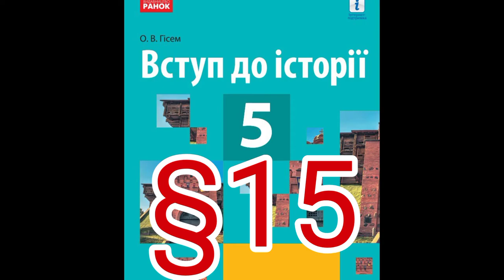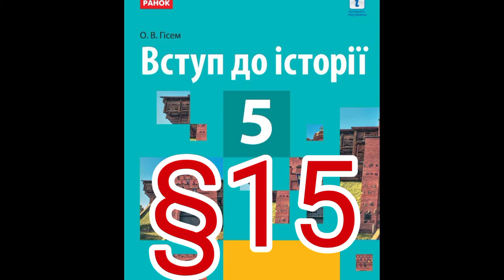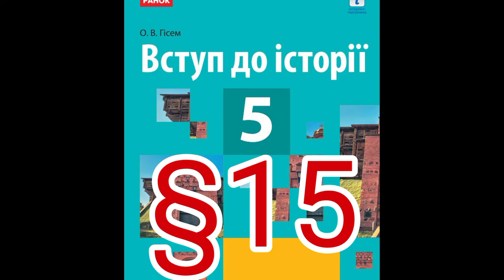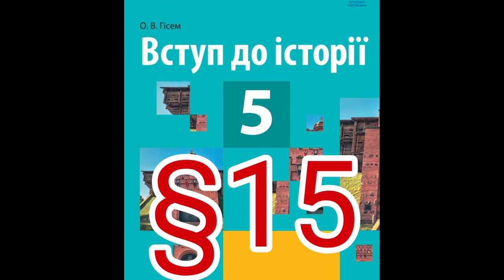15 "ПОЛІТИКА БІЛЬШОВИКІВ ЩО ДО УКРАЇНИ. ГОЛОДОМОР 1932-1933рр.//5 клас Вступ до історії//Гісем